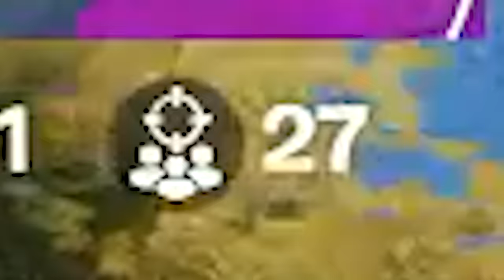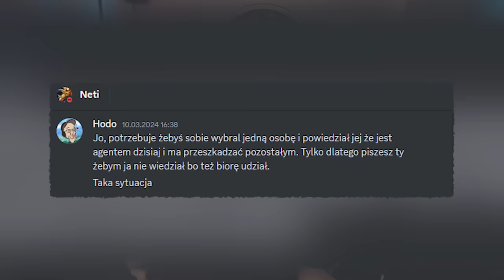3 GRACZY FORTNITE vs 1 UKRYTY AGENT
Gramy wraz z ekipą w Fortnite. Ale w naszym gronie ukrywa się agent.